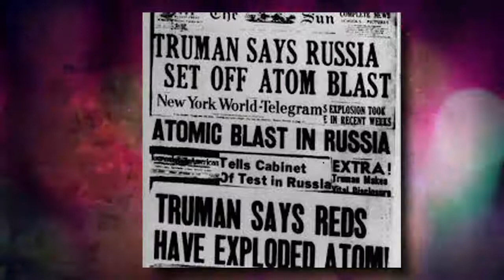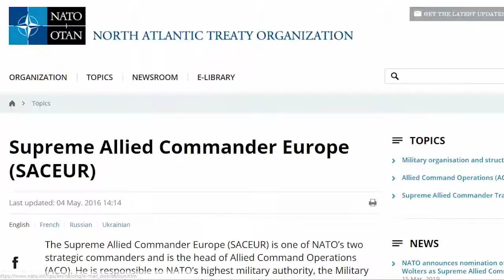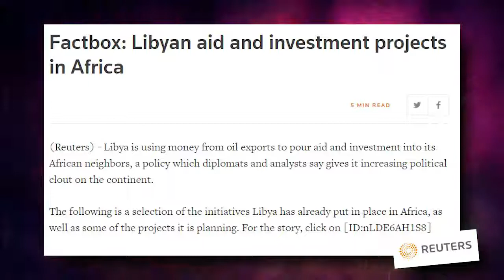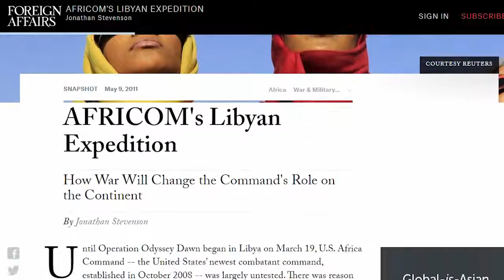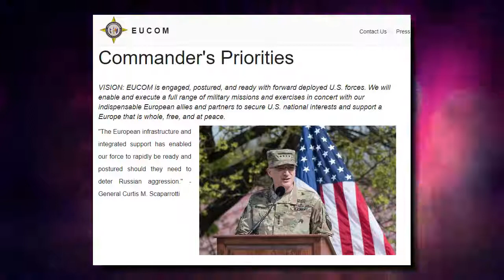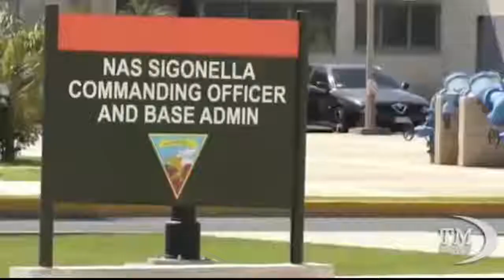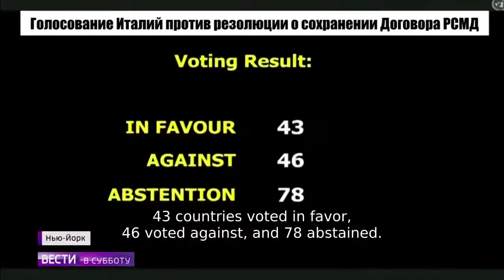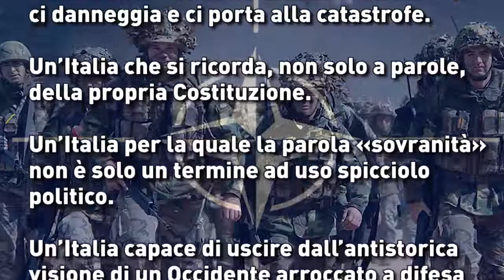70-я ГОДОВЩИНА НАТО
ФЛОРЕНТИЙСКАЯ ДЕКЛАРАЦИЯ
ЗА МЕЖДУНАРОДНЫЙ ФРОНТ «НАТОЭКЗИТ»
DANSK DEUTSCH ENGLISH ESPAÑOL  FRANÇAIS ITALIANO  NEDERLANDS
PORTUGUÊS ROMÎNA SLOVENSKÝ SVENSKA TÜRKÇE РУССКИЙ

Риск возникновения большой войны, в которой применение ядерного оружия может означать конецсуществования человечества, является реальным и растущим, несмотря на тот факт, что она не замечаетсяширокой общественностью, которую держат в неведении относительно ее неизбежной опасности.
Решительная вовлеченность в поиске путей выхода из этой военной системы имеет жизненное значение. Этоставит вопрос об участии Италии и других европейских государств в НАТО.
НАТО – это не альянс. Это организация, находящаяся под командованием Пентагона, и ее цель – обеспечитьконтроль над Западной и Восточной Европой.
Военные базы США в государствах-участниках НАТО служат для оккупации таких стран путем сохраненияпостоянного военного присутствия, которое позволяет Вашингтону оказывать влияние и контроль над ихполитикой и предотвращать подлинно демократический выбор.
НАТО является военной машиной, которая работает ради интересов США при пособничестве ключевыхевропейских силовых групп и которая запятнала себя преступлениями против человечества.
Агрессивная война, развязанная НАТО в 1999 году против Югославии, открыла дорогу для глобализациивоенных интервенций, включая войны против Афганистана, Ливии, Сирии и других государств, при полномнарушении международного права.
Подобные войны финансируются государствами-членами НАТО, военные бюджеты которых постоянно растут вущерб расходам на социальные нужды и для того, чтобы поддерживать колоссальные военные программы, какнапример американскую ядерную программу, которая требует 1, 2 триллиона долларов.
В нарушение Договора о нераспространении ядерного оружия США развертывают ядерное оружие в пятинеядерных государствах НАТО под фальшивым предлогом «российской угрозы». Таким образом, они подвергаютриску безопасность в Европе.
Для выхода из системы войны, которая несет в себе все больше и больше опасности и подставляет нас передрастущей опасностью, мы должны выйти из НАТО, подтверждая наши права в качестве суверенных и нейтральныхгосударств.
На этом пути становится возможным оказать содействие роспуску НАТО и всех других военных союзов,перестроить структуры всего европейского региона, создать многополярный мир, где желания людей к миру исоциальной справедливости могут быть реализованы.
Мы предлагаем учредить Международный фронт «НАТОэкзит» во всех европейских государствах-членах НАТО,создать организационную сеть на базовом уровне и довольно сильном для того, чтобы поддерживать весьматрудную борьбу, которую мы должны вести с целью достижения указанной цели, которая является жизненной длянашего будущего.

Комитет «Нет войне, нет НАТО»/Организация «Глобальные исследования»
г. Флоренция, 7 апреля 2019 года